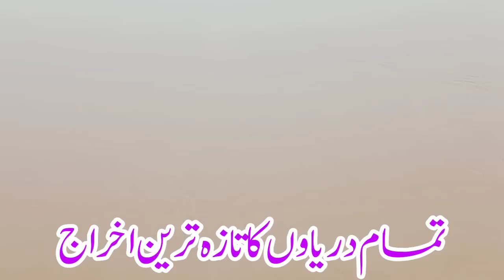Latest update/flow of Satluj /all rivers ستلج کی تازہ ترین صورتحال جانیے تمام دریاوں کا اخراج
Latest update of Tarbela dam spillway  opperationتربیلا ڈیم کے سپل وے کھول دیے گئے اڑھائی لاکھ زیادہ